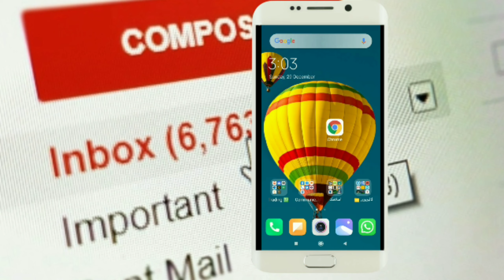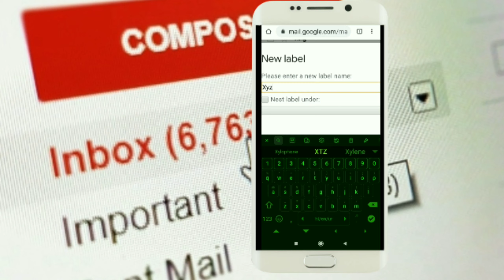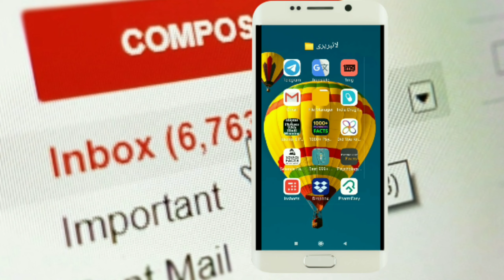How to create a folder in Gmail Account on Android Mobile 📱Explained in Hindi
How to create a folder in Gmail Account on Android Mobile 📱
Channel Playlist Contain :
Islamic Knowledge
Tecno Knowledge
Travel Knowledge
Pharmacy Knowledge
Motivational Knowledge
Creat Folder by Bunch of Knowledge